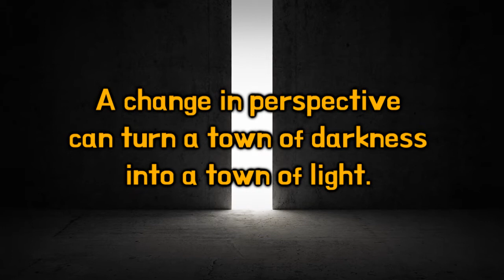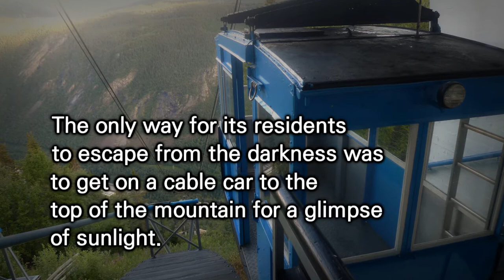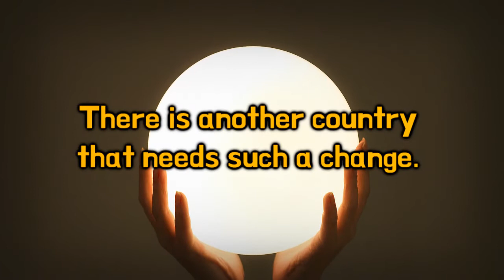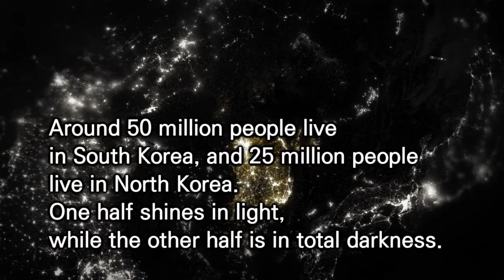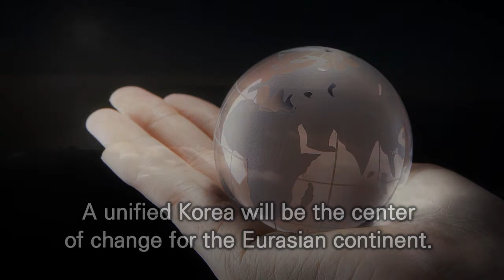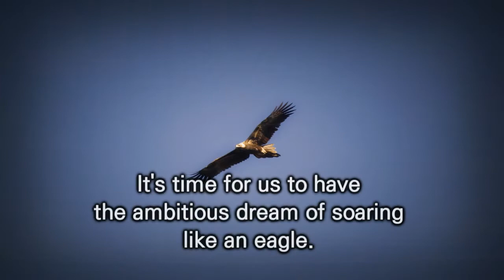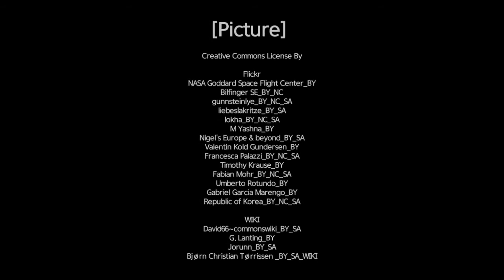Imagine a New Future of a Unified Korea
What do you think Korea will be like in the future? Is it the tail of the Eurasian continent? Or is it the center that connects the Eurasian continent with the Pacific? Your perspective on the Korean peninsula changes, depending on how you look at a world map. The future of a unified Korea also changes, depending on how you picture its future. It’s time for us to have the ambitious dream of soaring like an eagle. We can use the Eurasian continent as a lever to build a great future for Korea and the world.

VANK is here to support young Koreans who want to explore new opportunities for a unified Korea! Our upside-down world map will inspire you to have bigger dreams for a unified Korea. Let’s build our exciting future together. Our dreams will change the future of Korea and the world!

[발상의 전환으로 만드는 통일한국의 미래] 영문 영상입니다.
해당 영상의 한국어 버전은 여기서 보실 수 있습니다.